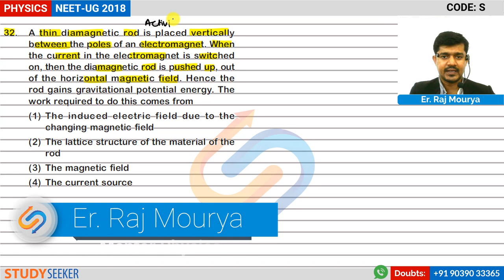NEET 2018 Solutions Physics Q 32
Content :     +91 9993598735 | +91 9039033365